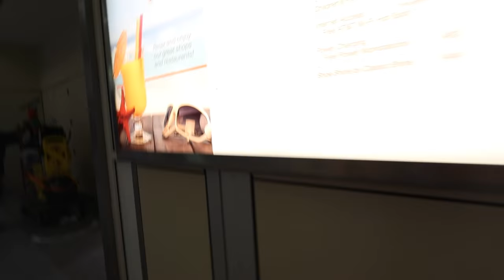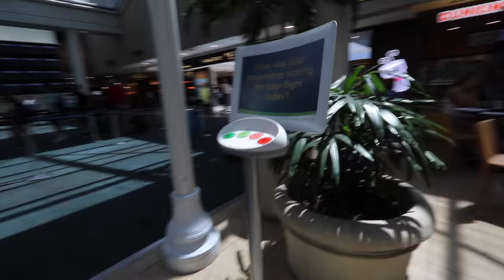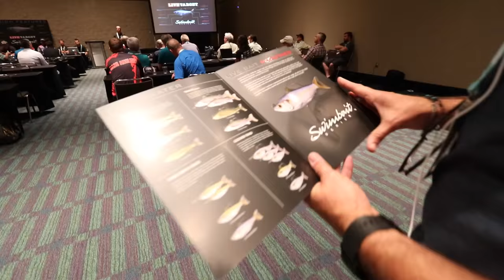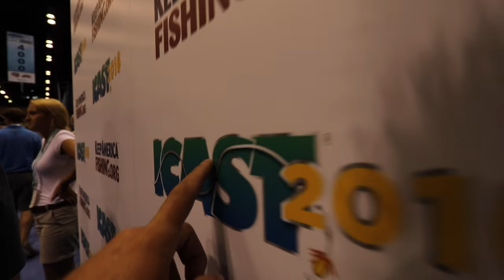Can Of Leeches For Bass Fishing?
Got here to iCast and will be bass fishing everyday.

► PERISCOPE → LunkersTV